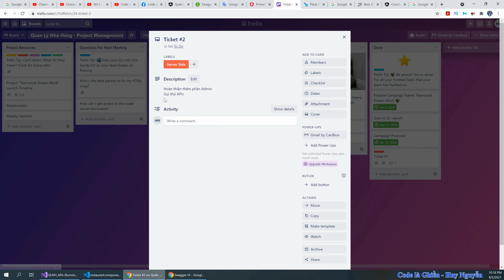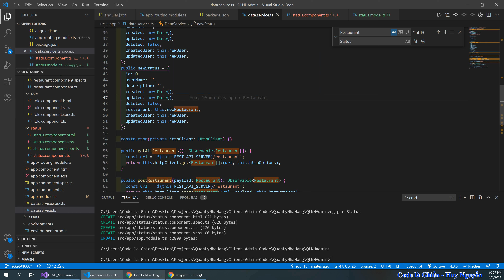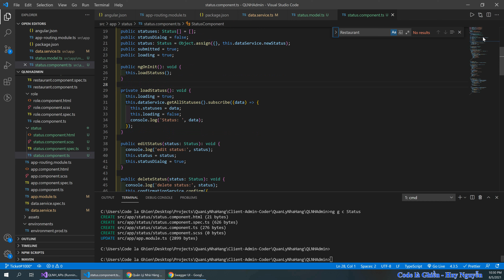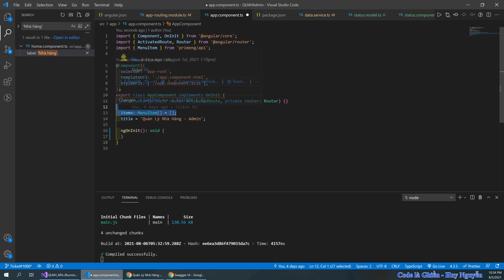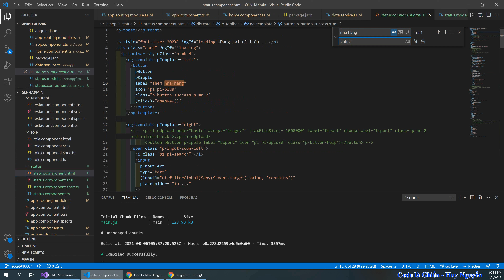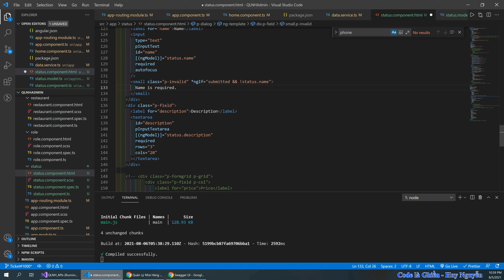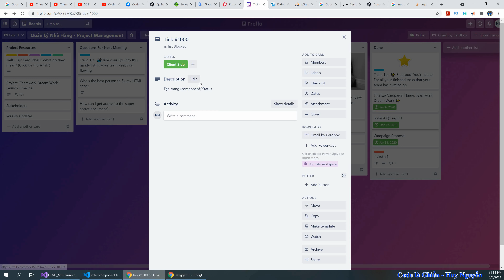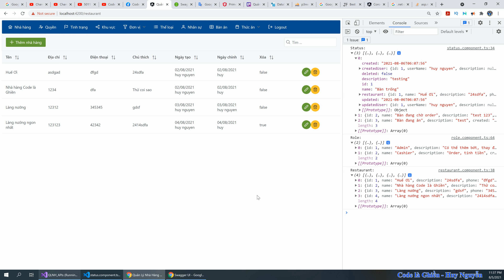5013 - .NET Core - Angular 12 - Quản Lý Nhà Hàng - Client side - Copy and Paste - Cắt dán thần thánh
5013 - .NET Core - Angular 12 - Quản Lý Nhà Hàng - Client side - Copy and Paste - Cắt dán thần thánh